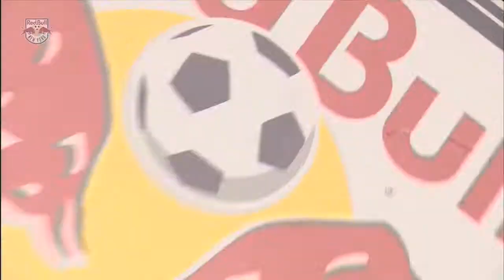New York Red Bulls: Houston Dynamo home recap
Hans Backe, Dwayne De Rosario and Dane Richards speak following the Red Bulls 1-1 draw to Houston Dynamo at Red Bull Arena on April 2, 2011.